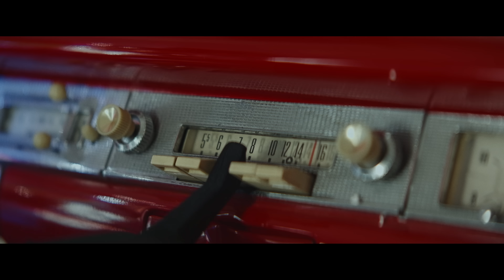Elana Dara - aff...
SIGA ELANA NAS REDES

FICHA TÉCNICA
Gravadora: Warner Music
Artista: Elana Dara
Empresária (Diretora Geral): Mirella De Luca
Realização Videoclipe: Lagon Filmes
Diretor: Arthur Moric
1 Ad: Tony Diniz
Produtora Executiva: Carol Calliri
Produtor De Set: Diego Galera
Assistente De Produção: Diego Lucena
Assistente De Produção: Milze Tiemi
Diretor De Fotografia: Ching C. Wang
Operador De Estabilizador De Câmera: Miro Moreira
1 Ac: Felipe Sampaio
2 Ac: Logger Klaus Oti
Chefe Elétrica: Eurico Gonçalves
Técnico de Grua: Rossi Jib
Motorista Camera Car: Zé Luis
Fotógrafo: Still Bernnie
Stylist: Dario Mittmann
Assistente De Styling: Naná Milumbê
Maquiagem e Cabelo: Ian Ribeiro
Assistente De Beleza: Caique Marciano
Motorista Carro de Cena: Luciano Gallotta
Montagem: Miro Moreira
Collorgrand: Raphael Borghi
Moff: Gui Fuchs
Dublê: Gil Vilela
Motorista: Isaac
Catering: Arca
Segurança de Set: Ferreira
Locadora: Monster
Itens de Produção: Best

LETRA
É uma garota de cabelo bagunçado
Ela usa roupa de maloqueiro safado
É como prata em navio pirata
É preciosa, é cara, é rara

É mais bonita que amarelo de Vangogh
Emocionante como Jogo de console
Deliciosa feito sorvete de flocos
Quente igual Marrocos uh la la

Como ciência é curiosa
Malemolência maravilhosa
Risada frouxa é perigosa
Deixa de ser trouxa ela só é carinhosa

Aff... Como ela é linda
E me olhando fica mais bonita ainda
Eu disse Aff…
Como ela é tão linda
Uma pena que me ilude
Eu disse Aff…
Ela é tão linda

Diretamente do mundo de narnia
Só com o cigarrinho de palha
Pé no chão e de toalha, gata surreal
Viralata inconsequente, timida o suficiente
Pra fazer teu pensamento virar ilegal
É chuva de garoa e temporal
Contradição mais do que especial

É febre é hit
É xeque-mate
É série é filme
É desempate é ela
É final de novela
Amanhece quando a noite cai
Ela é retorno de Jedi
Romance na medida certa

E me olhando fica mais bonita ainda Aff…
Aff… Ela é tão linda